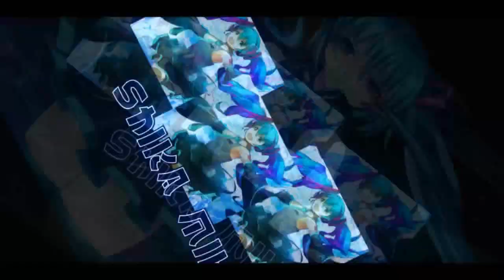National Team Championship - Team Item Mode 【QQ Speed Mobile】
here's the part 2, which is team item mode of the championship.
with Bryan and Pure.